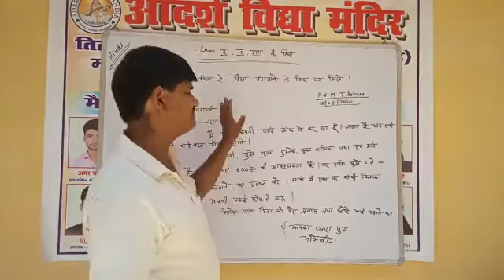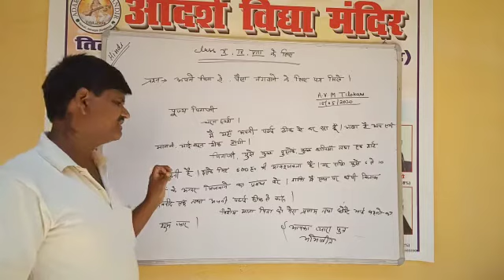पत्र-लेखन ( अपने पिता से पैसे मांगने के लिए पत्र लिखना सीखें)